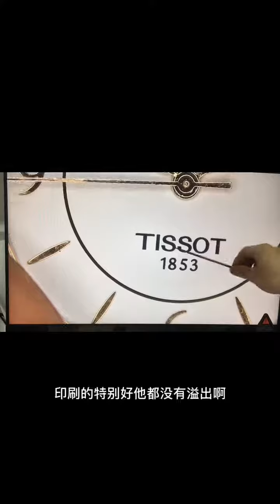別具風格的天梭，被同行修壞 Watch repair